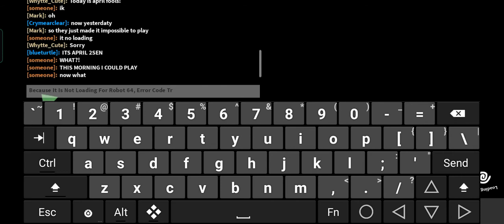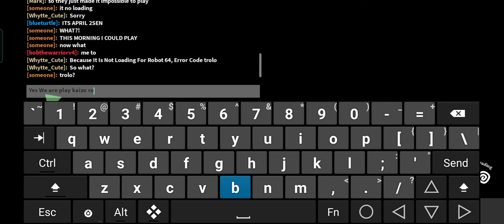R.I.P Robot 64 :(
Because Robot 64 Won't Load At This Game, If trolo Is In Kaizo R64, They Need To Collect Ice Creams.